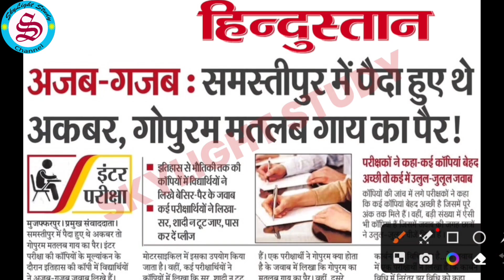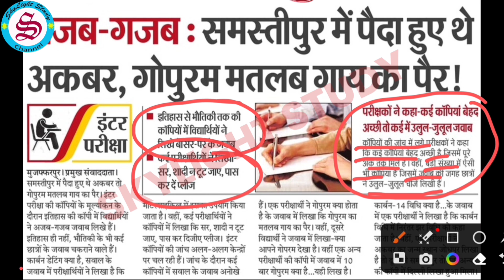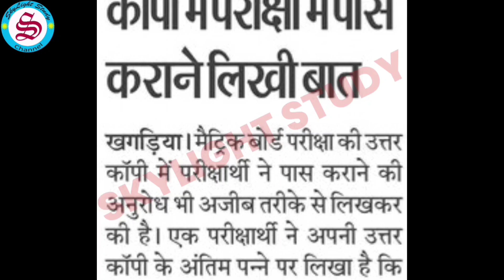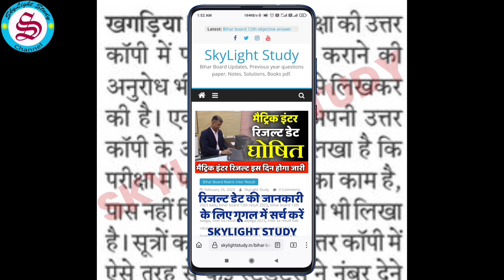Board exam ki copy kaise check hoti hai| फेल किया तो बहुत मारेंगे| board copy checking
Board exam ki copy kaise check hoti hai| फेल किया तो बहुत मारेंगे| board copy checking| 2023 board exam copy checking| Board copy checking video| board exam copy checking
Board exam ki copy kaise check hoti hai aur 2023 board exam ki copy kaise check ho rahi hai, board exam ki copy check karne me teacher ko copy me kya kya likha hua mil raha gai, board exam copy check me students ne jo ulti sidhi baten likhi hain uska copy check me milne wale marks par kya asar pad raha hai, iski puri jankari is board copy checking video me di gai hai.
board exam ki copy kaise check hoti hai video
board exam ki copy kaise check hoti hai live video
board copy checking video 2023
board exam copy checking
board exam copy checking 2023
board exam copy checking live video
board mein copy kaise check hoti hai 2023
2023 board exam me copy kaise check hogi
12th board ki copy kaise check hota hai
10th board ki copy kaise check hota hai
12th board exam ki copy kaise check hota hai
10th board exam ki copy kaise check hota hai
12th ki copy kaise check hoti hai
10th ki copy kaise check hoti hai
board exam 2023 copy kaise check hogi
board mein copy kaise check hota hai
board me copy kaise check hota hai
board me copy kaise check hota hai 2023
board mein copy kaise check hota hai 2023

🔴🔥 बोर्ड रिजल्ट डेट 2023 एवं बोर्ड कॉपी तथा OMR चेक करने के सभी updates का लिंक